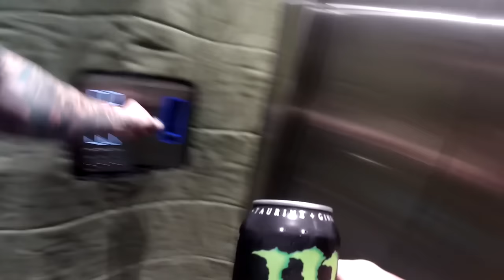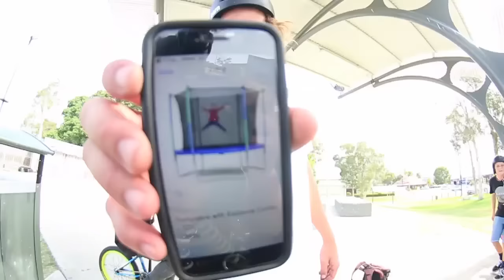SCARIEST BACKFLIP TRANSFER IVE DONE!! DAILY SESSIONZ 28!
Today wasn't my day! I had to go to court, got a parking ticket, left the Mic off BUT i had an sick ride with the homies so it was all worth it! todays video is a little short but i hope you still enjoy!

The Passion HiFi - Keep Fallin - Boom Bap Beat / Instrumental
The Passion HiFi - Throw of The Dice - BoomBap Beat / Instrumental